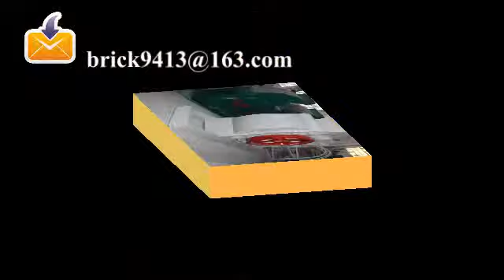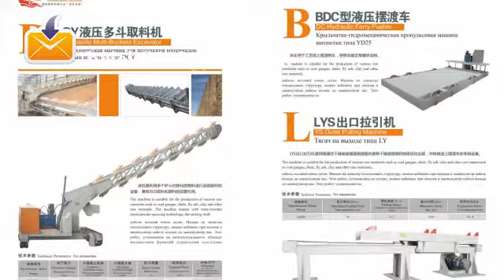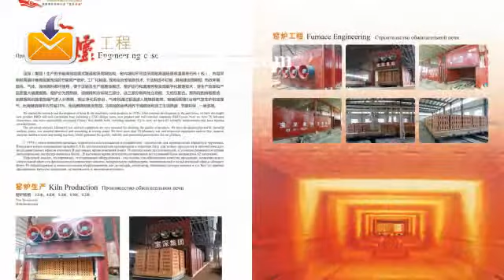fully auto red clay brick machine for brick factory